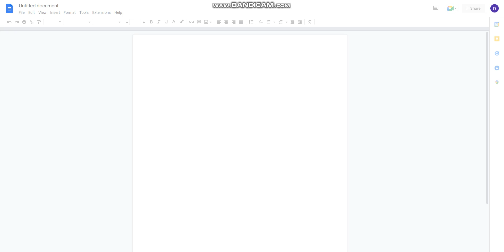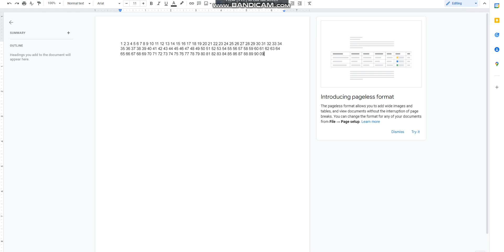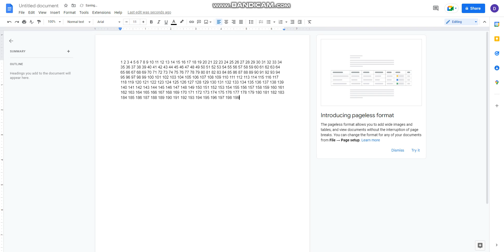Typing to 200 (because im bored)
just a regular 10:15-10:23PM EST